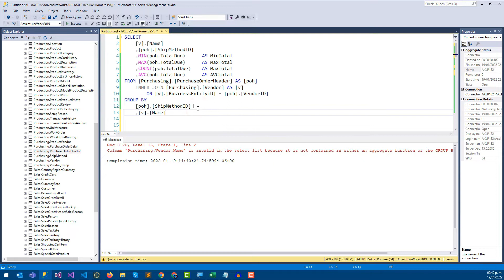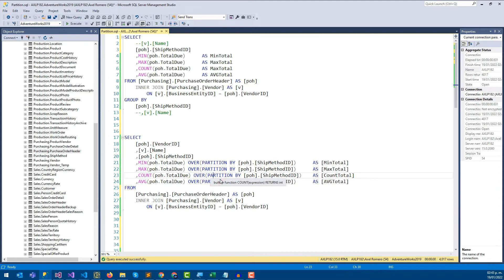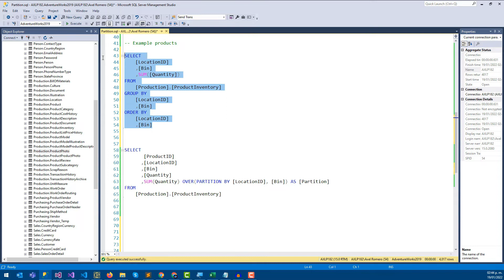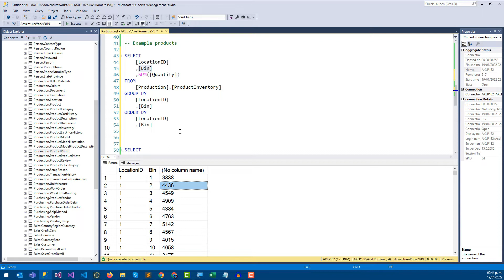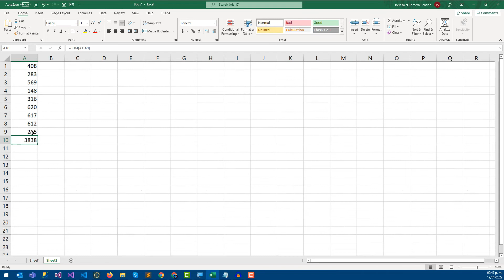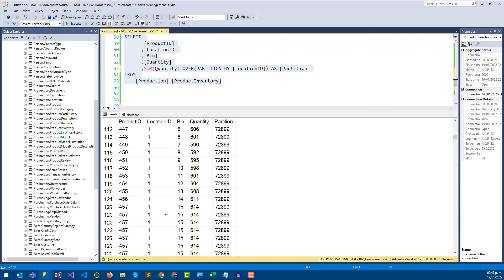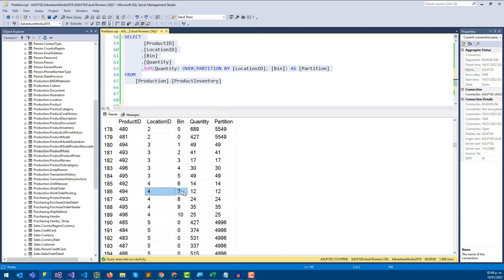PARTITION BY en SQL Server - #42 Microsoft SQL Server desde cero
🧠 En este video vamos a ver el comando PARTITION BY, es similar al GROUP BY pero dale play para que observes los ejemplos que ya preparé para ti.